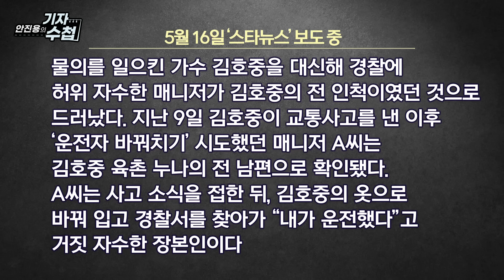[기자수첩500] [단독] 김호중 소속사 이광득 대표 4촌 아닌 8촌관계,범인도피교사죄 처벌 가능성은?